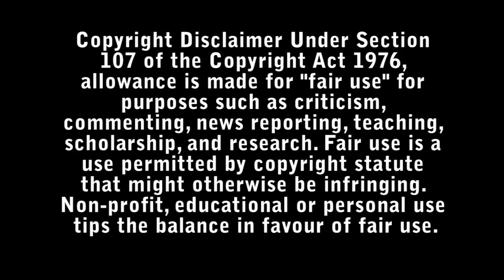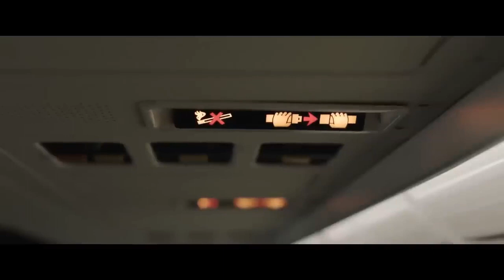Plane Review - Bad Movie Reviews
A pilot finds himself caught in a war zone after he's forced to land his commercial aircraft during a terrible storm.

Directed by : Jean-François Richet

Starring :

- Gerard Butler
- Daniella Pineda
- Tony Goldwyn
- Mike Colter
- Lilly Krug
- Remi Adeleke
- Paul Ben-Victor
- Tara Westwood
- Joey Slotnick
- Kate Rachesky
- Kelly Gale
- Yoson An
- Amber Rivera
- Rose Eshay
- Oliver Trevena
- Evan Dane Taylor
- Otis Winston
- Quinn McPherson
- Jessica Nam
- Mark Labella
- Natalia Román García
- Michelle Cortés
- Claro de los Reyes
- Jeff Francisco
- Modesto Lacen
- Jeffrey Holsman
- Ariel Felix
- Ricky Robles Cruz
- Haleigh Hekking
- Matthew Valeña
- Heather Seiffert
- Angel Fabián Rivera
- Thomas Curran
- Kate Bisset